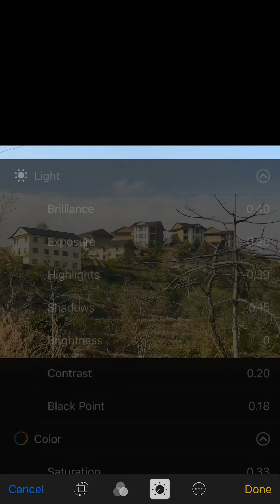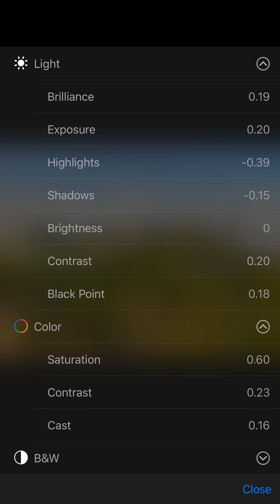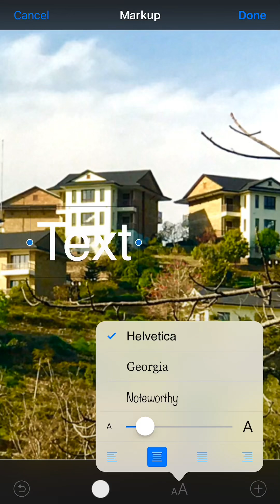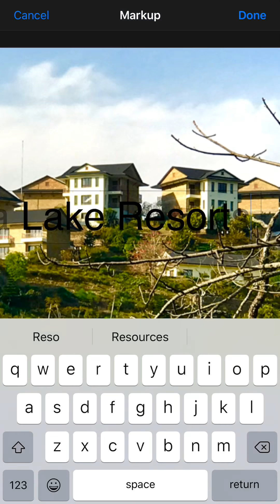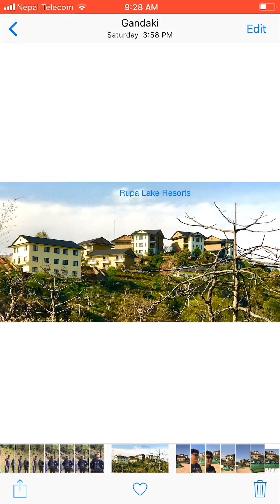How to edit photos from iPhone मोबाइलको फोटो कसरी राम्रो बनाउने ?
iPhone 7 Plus phone editing techniques , iPhone photo editing software